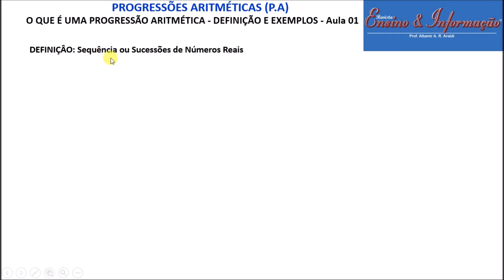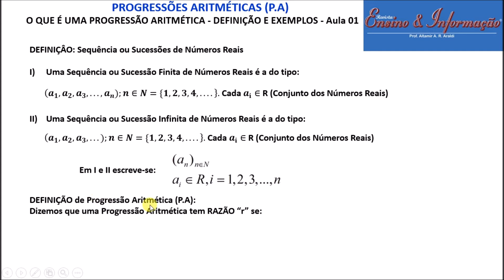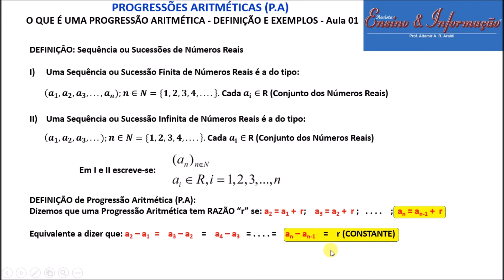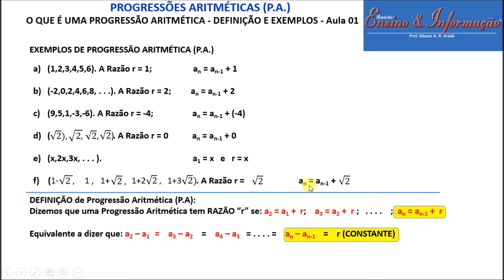O que é PROGRESSÃO ARITMÉTICA (P.A.) - Definição e Exemplos - Aula 01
É dada a definição de Progressão Aritmética (P.A.), bem como são dados vários Exemplos!

Progressão Aritmética (P.A.)
Classificação de uma P.A.. Constante: quando a razão for igual a zero. Por exemplo: (4, 4, 4, 4, 4...), sendo r = 0.
Propriedades da P.A.. Em uma P.A. finita, a soma de dois termos equidistantes dos extremos é igual à soma dos extremos.
Fórmula do Termo Geral. Observando os resultados encontrados, notamos que cada termo será igual a soma do...

Nesta Aula você vai aprender facilmente com toda certeza eu garanto a resolver problemas práticos de PROGRESSÃO ARITMÉTICA (P. A.), em particular, é dada a definição e Exemplos, beleza? Vamos lá ...

Gostou da aula? ! INSCRIÇÃO 🎯 → SININHO 🔔 → JOINHA 👍 → Muito obrigado! 😃🙏